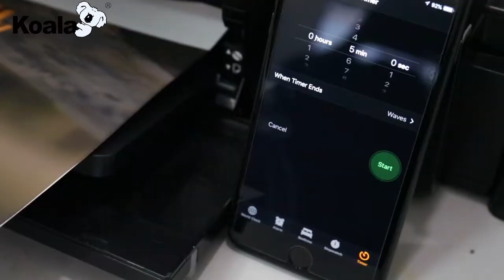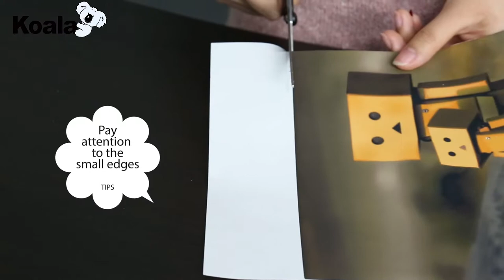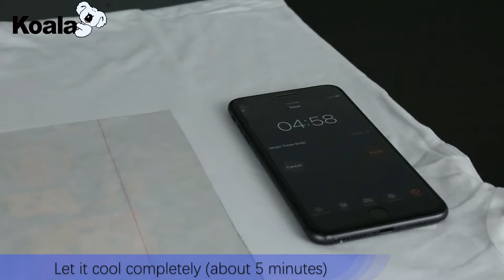How To Use Light T-shirt Transfer Paper With An Iron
Light T-shirt Transfer Paper is suitable for Light colored cotton fabric.